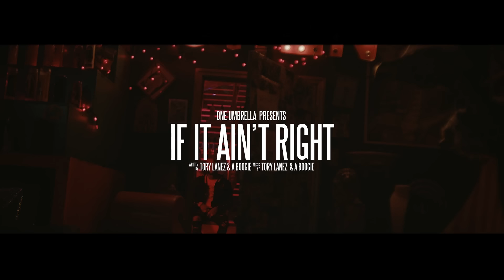Tory Lanez - If It Ain't Right Ft. A Boogie Wit Da Hoodie (Official Music Video)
Tune in on MAY 1, 2021 at 6:00PM PT / 9:00PM ET to watch Tory Lanez perform his latest capsule PLAYBOY live.
Set your reminder for TORY LANEZ • PLAYBOY Live • A Global Livestream Event Tory Lanez - If It Ain't Right Ft. A Boogie Wit Da Hoodie Video

LoVE Me NOw? Out Now!